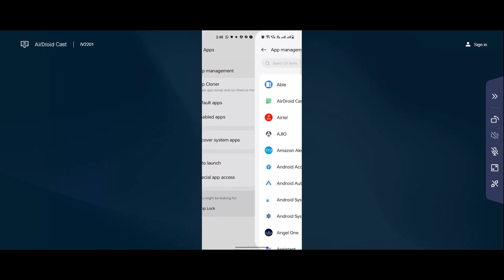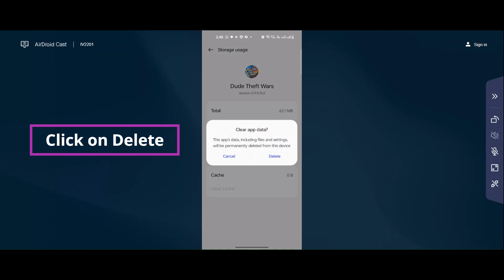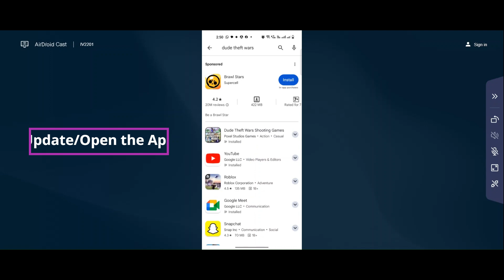Dude Theft Wars Login Problem I Dude Theft Wars Unable to Communicate Solution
In this video I am going to show you How to Fix Dude Theft Wars Login Problem I Dude Theft Wars Unable to Communicate Solution